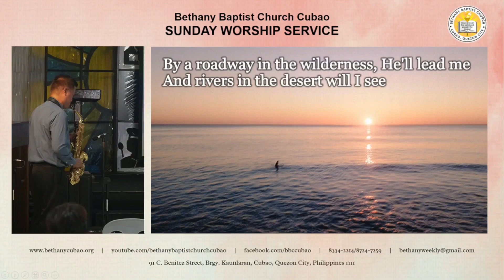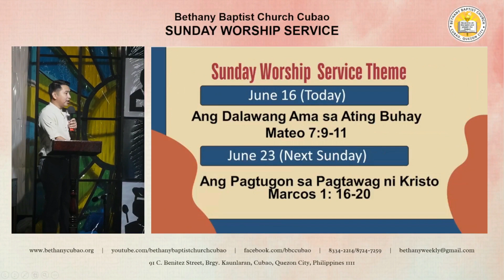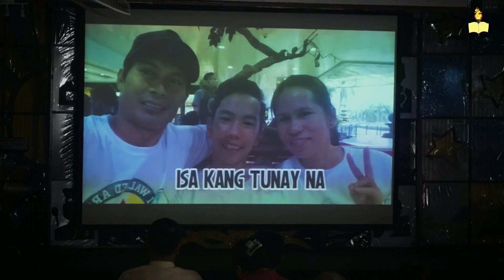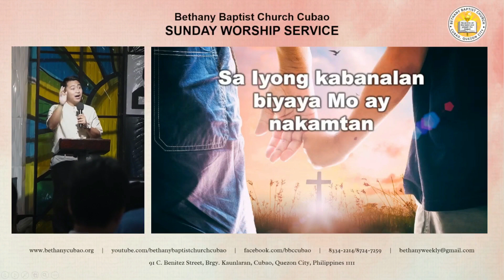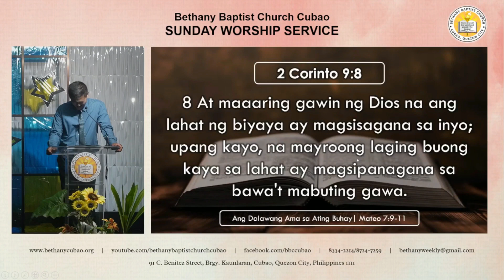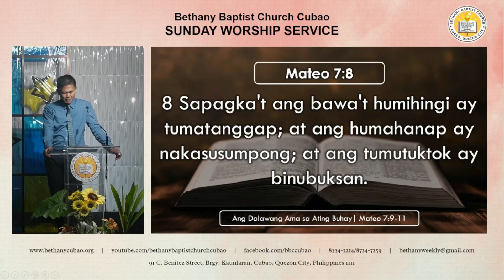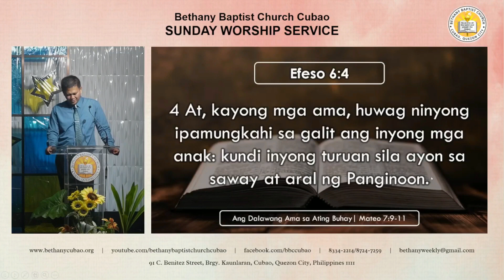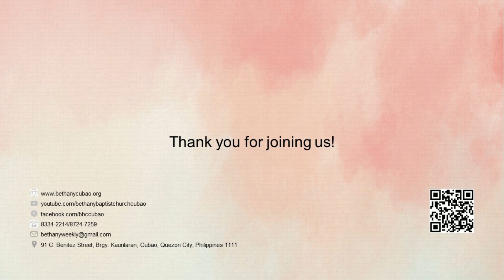BBCC Sunday Service June 16, 2024